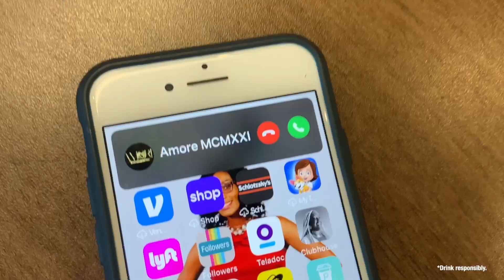Amore MCMXXI | Chocolate In A Bottle Campaign Launch ✨🥂🍾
We are pleased to announce our partnership with the South Carolina-based wine broker, Amore MCMXXI, for their upcoming Chocolate In A Bottle campaign.

“Send Your Best Bottle” | 0:00

“Great Party” | 1:49

“Chasing Her Passion” | 2:26

ABOUT US:
Atlanta's Luxury Marketing + Brand Design Agency

We create luxury brands!